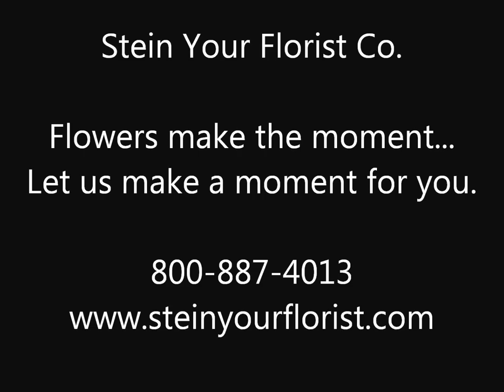Dubstep Stein Style, Saxon by Chase & Status Stein Your Florist Co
The flowers at Stein Your Florist definitely speak a language of thier own, DUBSTEP! Stein's dancer Marc Belardo pops and locks to Chase and Status' hit Saxon. Let the music flow and listen to the language of the flowers at Stein Your Florist Co.